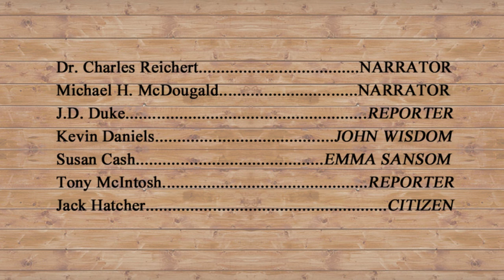The Ride of John Wisdom (Part II)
(Part 2 of 2) In May of 1863, Union Colonel Abel Streight, operating out of Federal occupied northwestern Alabama, was ordered to conduct a raid with the intent of damaging the Western & Atlantic Railroad, thus isolating the Army of Tennessee in Chattanooga from its main supply base in Atlanta. The Union forces were to "do as much damage to property useful to the enemy as practicable." Included in these secondary targets were the stores (supplies), warehouses, bridges, and other facilities in Rome.
The raid was not successful due to the "Paul Revere" of the Confederacy, John Wisdom. He rode on horseback for 67 miles from Gadsden, Ala. to Rome to warn the citizens of the impending attack. Arriving at midnight, the journey required five horses and one mule to make the 8 1/2 hour journey.